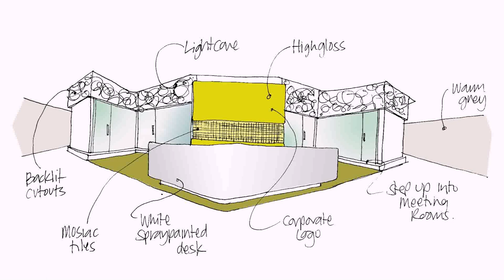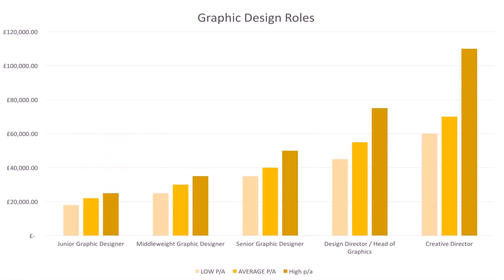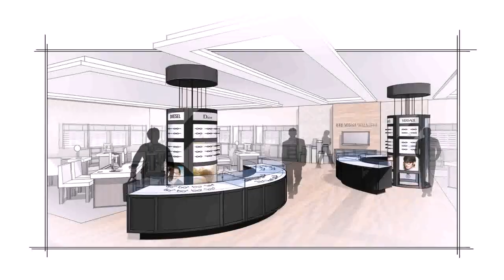Jobs For Interior Designer In Dubai - Gif Maker DaddyGif.com (see description)